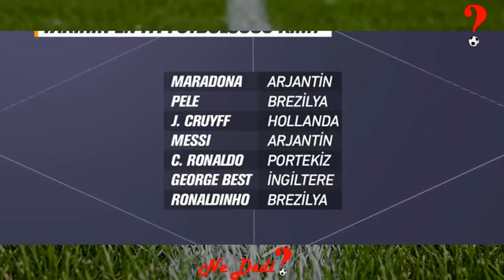Serdar Ali Çelikler : Ronaldo, Messi'den daha iyi. Van Persie'de Neymar'dan iyiyim demiş.